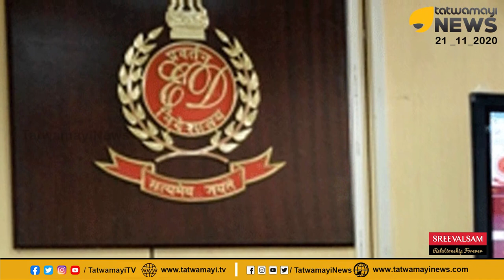വീണ്ടും കുരുക്ക് മുറുക്കുന്നു; എൻഫോഴ്‌സ്‌മെന്റിന്റെ തലയില്‍ ചാരാന്‍ ഉള്ള ശ്രമം? മുന ഒടിച്ച് ഇഡി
വീണ്ടും കുരുക്ക് മുറുക്കുന്നു; എൻഫോഴ്‌സ്‌മെന്റിന്റെ തലയില്‍ ചാരാന്‍ ഉള്ള ശ്രമം?  മുന ഒടിച്ച് ഇഡി | Enforcement Directorate | M Sivasankar